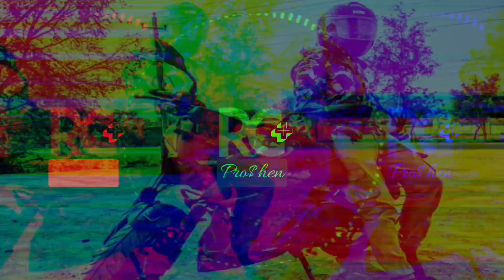PRO$HEN - $elfish | New Rap Music | Official Rap Music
Hindi Rap music (official)

Lyrics Writer:- @Proshen

Singer:- @Proshen

Stage Name:- Rap Raja

Beats:- RapChat (RC)

Prod.by:- @Proshen